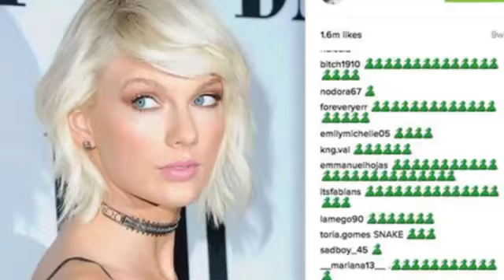Kylie Jenner Fans Are Turning On Her For Hiding Pregnancy